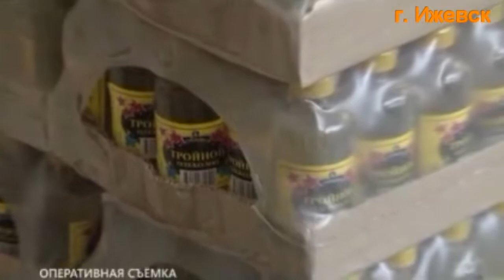В столице Удмуртии полицейские изъяли из незаконного оборота контрафктный алкоголь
В столице Удмуртии полицейские изъяли из незаконного оборота контрафктный алкоголь и пресекли его распространение на одной из торговых точек